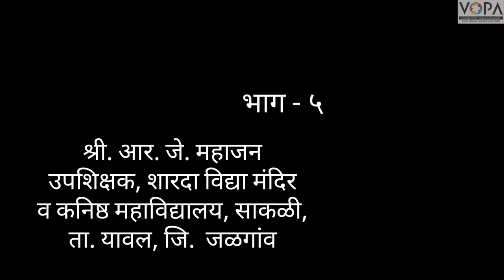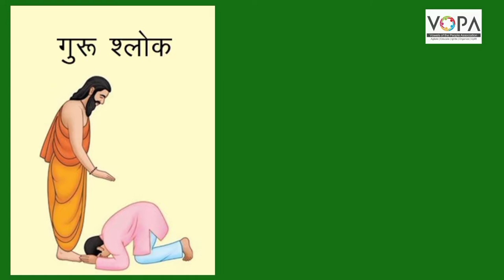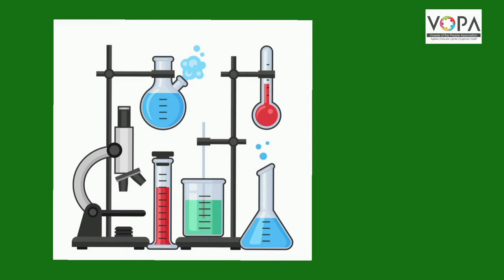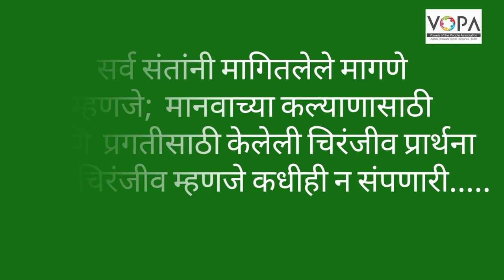इयत्ता १० वी | मराठी | सर्व विश्वचि व्हावे सुखी | भाग ५ | VSchool